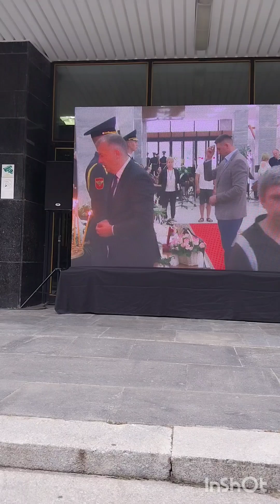Кишинёв.Ион Кику на церемонии прощания с писателем С.Вангели.24.06.24🇲🇩